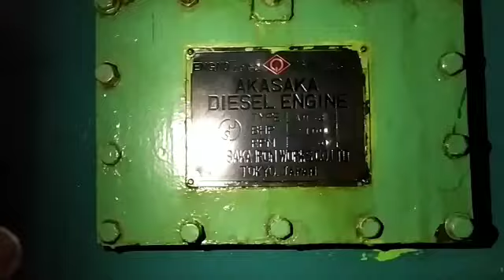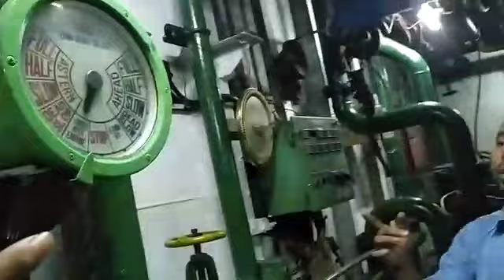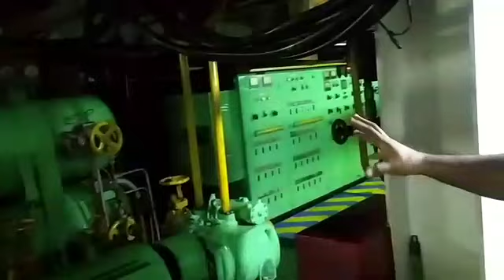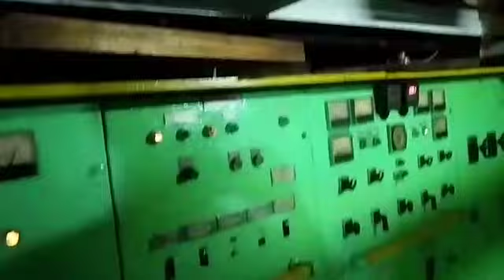engine room km.dewi sentosa "Akasaka ah36-2100hp" edisi silaturahmi 👍